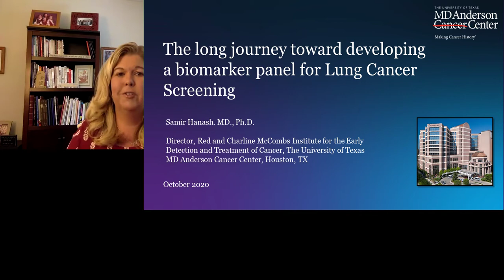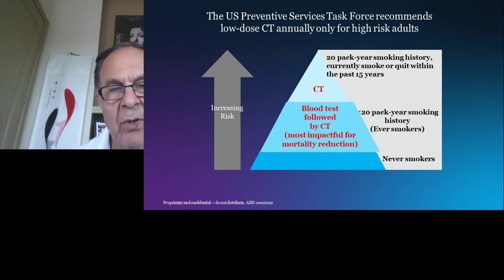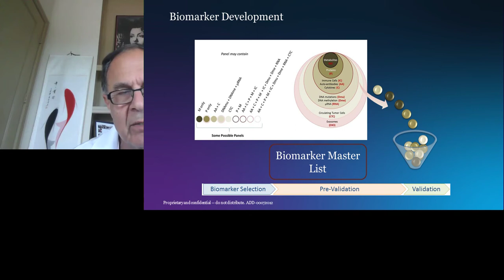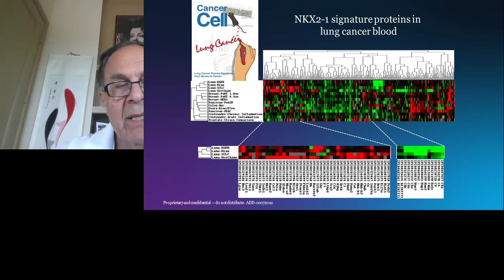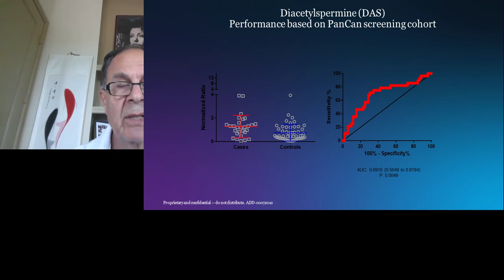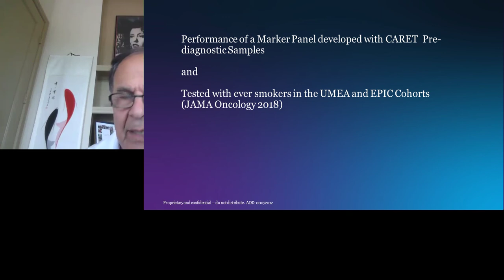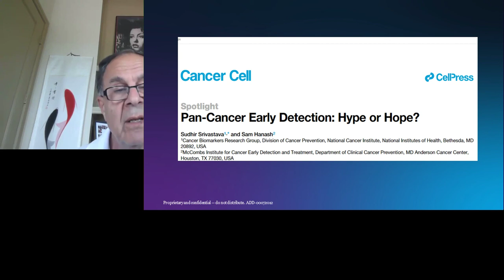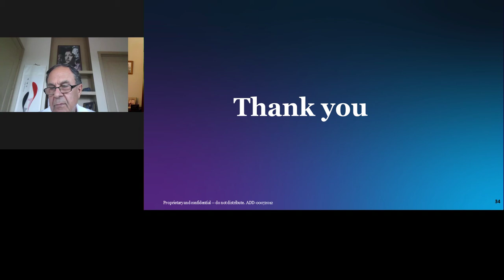The long journey toward developing a biomarker panel for Lung Cancer Screening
Presented By: Sam Hanash, MD, PhD

Speaker Biography: Dr Hanash was recruited to MD Anderson Cancer Center in 2011 to lead the Red and Charline McCombs Institute for Cancer Early Detection and Treatment. He was previously program head for Molecular Diagnosis at the Fred Hutchinson Cancer Research Center. Dr. Hanash’s interest and expertise are in the field of cancer diagnostics and the development of blood based cancer biomarkers for risk assessment and cancer early detection. He is the inaugural president of the International Human Proteome Organization dedicated to the study of the human proteome, and a founder of the US Human Proteome Organization.

Webinar: The long journey toward developing a biomarker panel for Lung Cancer Screening

CC Language: Spanish